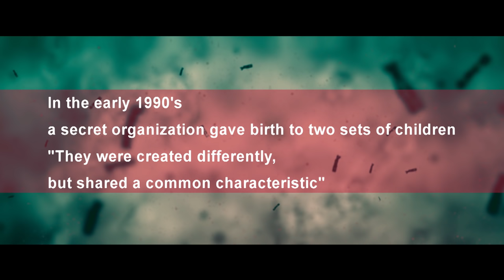Strayer's Chronicle - Japan Cuts 2015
Strayer's Chronicle

ストレイヤーズ・クロニクル (Sutoreiyazu Kuronikuru)
Sunday, July 19, 3:30 PM

FEATURE SLATE
INTERNATIONAL PREMIERE

In the 1990s the Japanese government carries out experiments altering human evolution, producing two groups of babies inheriting unique mutant superpowers. Now reaching their twenties, the two groups use their abilities for different purposes: justice and chaos. However when they learn the truth of their origin they must band together to fight an apocalyptic destiny. Director Takahisa Zeze--who first came to fame in erotic cinema as one of the “Four Devils of Pink”--is a venerable auteur of independent and commercial genre films, here imbuing this sci-fi action thriller featuring Japan’s hottest young stars with his politicized themes of nomads on the margins of society in the vein of X-Men. Based on Takayoshi Honda’s best-selling novel Strayer’s Chronicle.

Japan. 2015. HDCAM, in Japanese with English subtitles. Directed by Takahisa Zeze. With Masaki Okada, Shota Sometani, Riko Narumi, Yuina Kuroshima, Mayu Matsuoka.

Director Takahisa Zeze winner of the FIPRESCI (International Federation of Film Critics) and NETPAC (Network for the Promotion of Asian Cinema) Prizes for Heaven’s Story at the 2011 Berlin International Film Festival